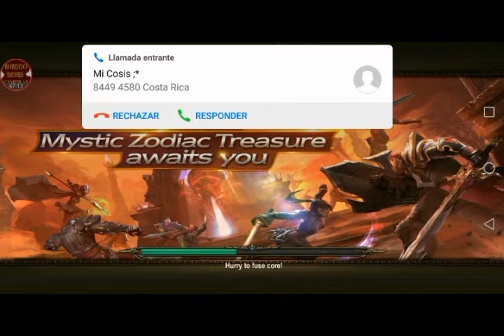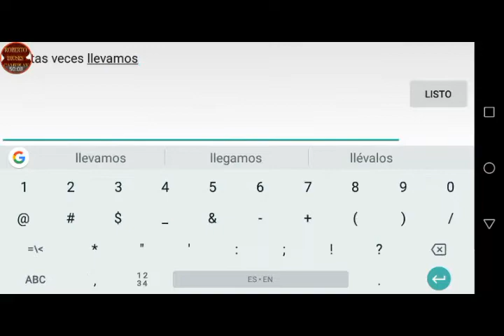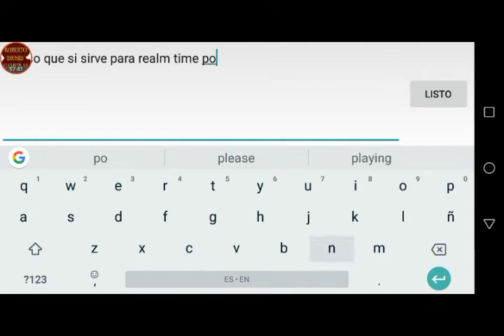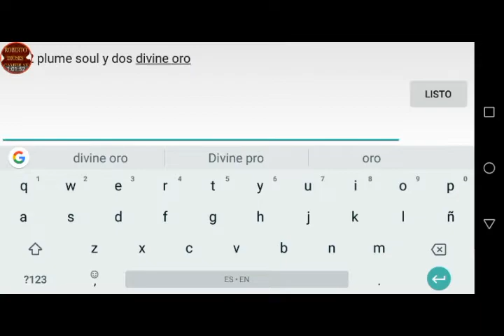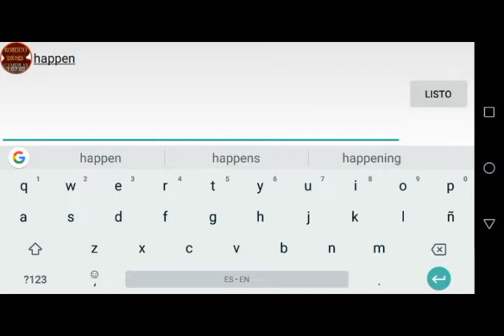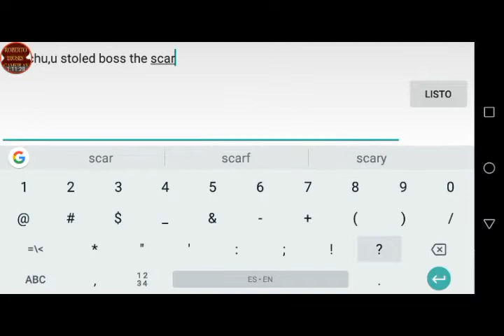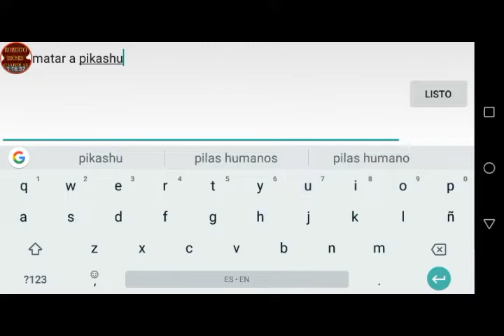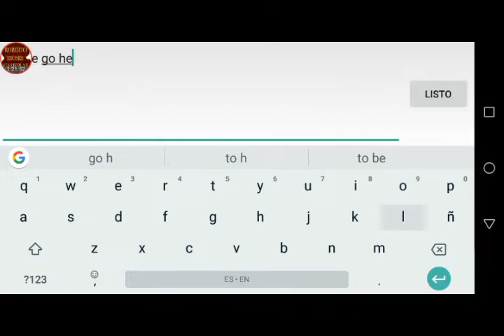Blades and Rings R330 Roberto | Español